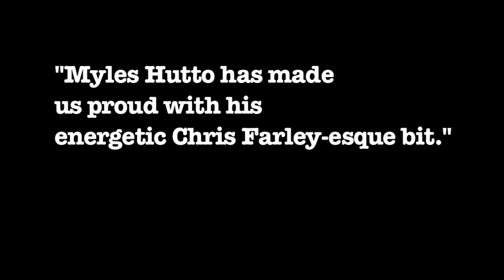Myles Hutto Comedy Promo